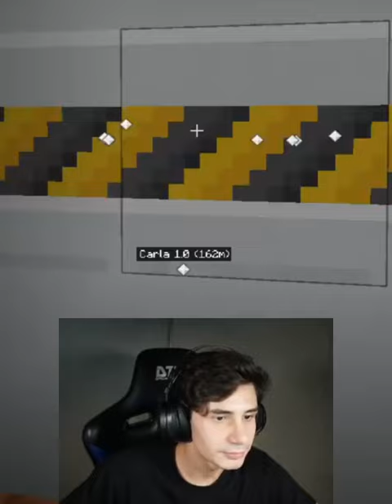Tazer faz Craft chora e quita da serie